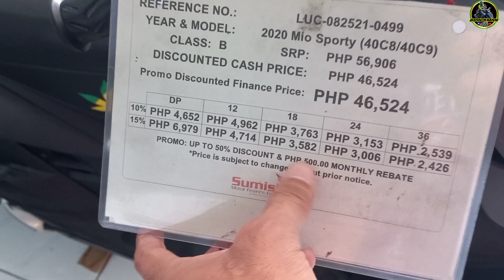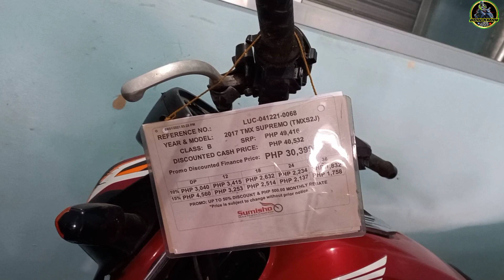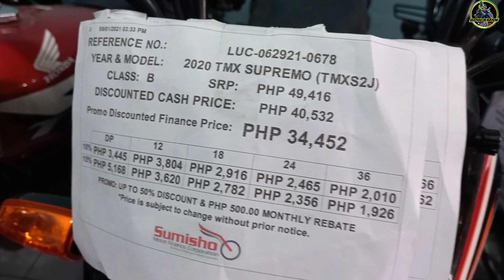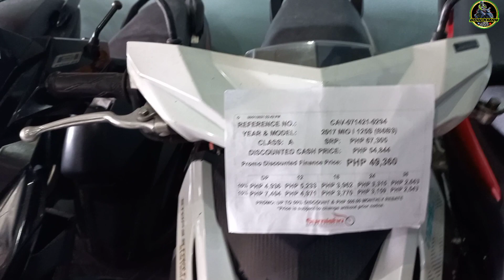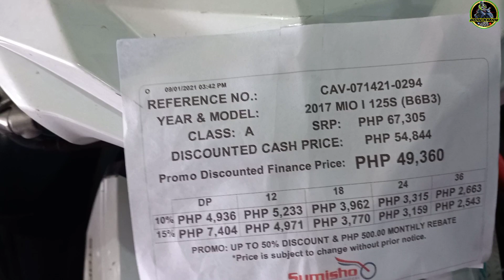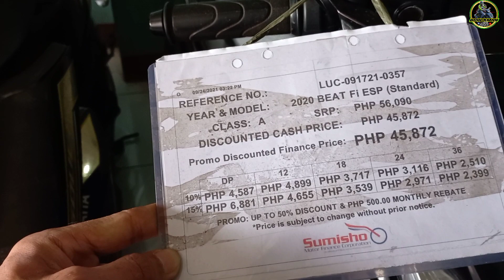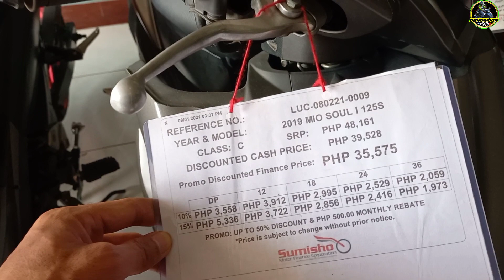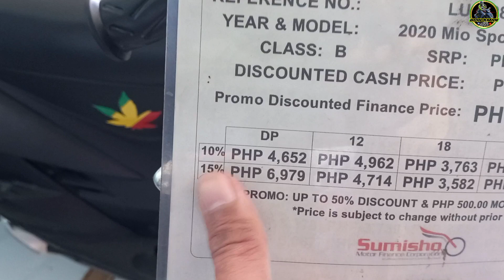MURANG BILIHAN NG REPO MOTORCYLE- UPDATED PRICELIST!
Hello mga kamotoo at ito na nga ang ating panibagong vlog last time my vlog tayo sa sumisho pero hindi natin naipakita ang mga presyo kaya naman minabuti natin na gumawa ulit ng panibagong video. Kaya wag nyong kalimutang ishare at magsubscribe sa ating channel.

Thanks and keepsafe

messenger account: Rommel VII